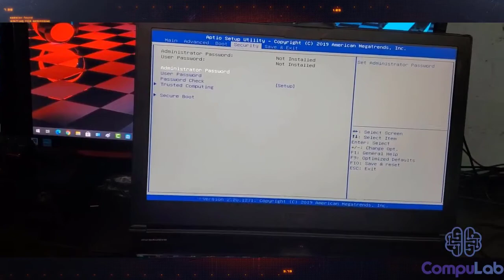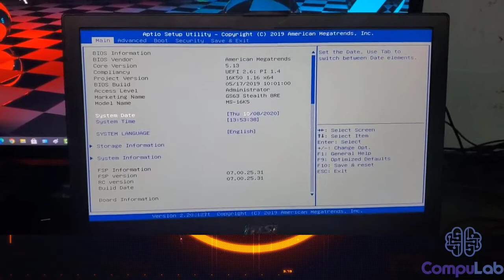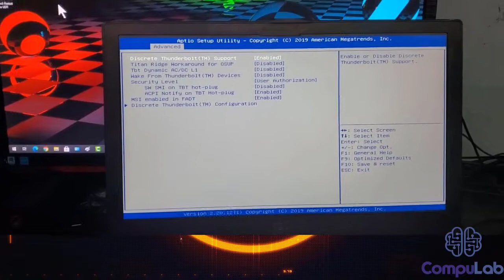Acceder a Menu Oculto en Bios MSI - SUPER RECORTADO | CompuLabEfra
Aqui te muestro como acceder a un menu oculto con mas opciones en el bios de una laptops msi.

🔴Estas en Estados Unidos:
👉Componentes de Computadora
👉Pack de desarmadores
👉Adaptador Sata a USB